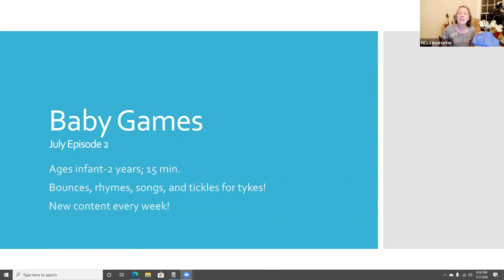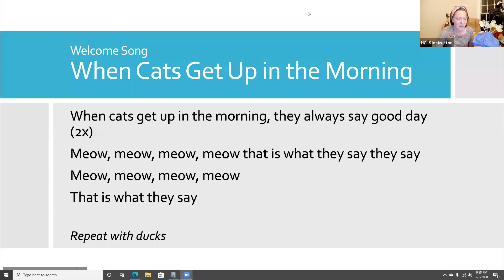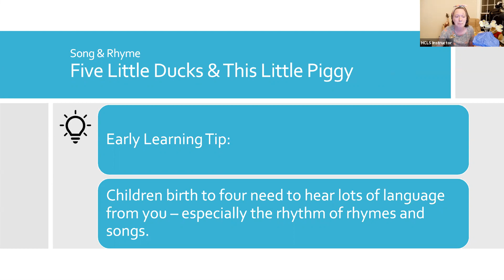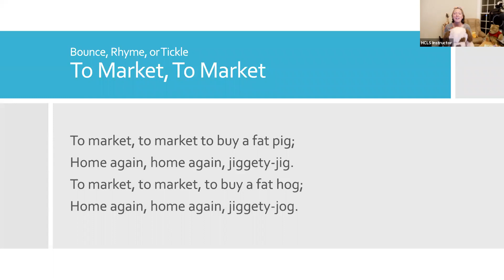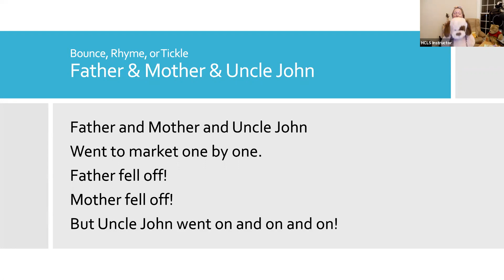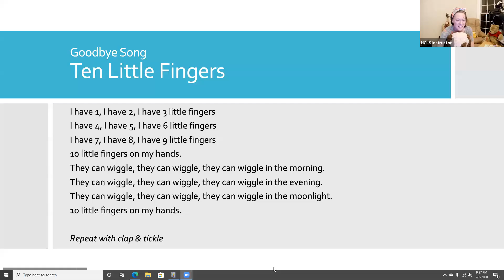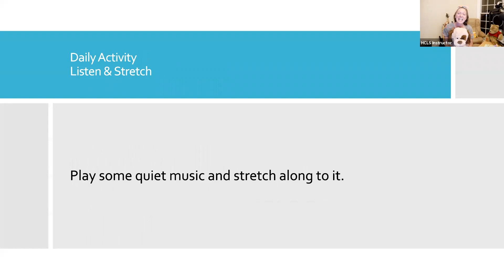Baby Games! July Ep. 2